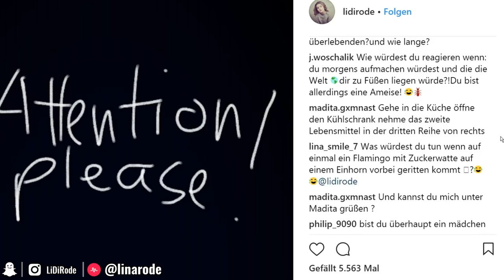Mein neues HAUSTIER... F&A | LiDiRo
Hey-hay Leute, heute stelle ich euch mein neues und sehr ungewöhnliches Haustier vor... Und beantworte noch einige verrückte Fragen, die ihr mir gestellt habt.